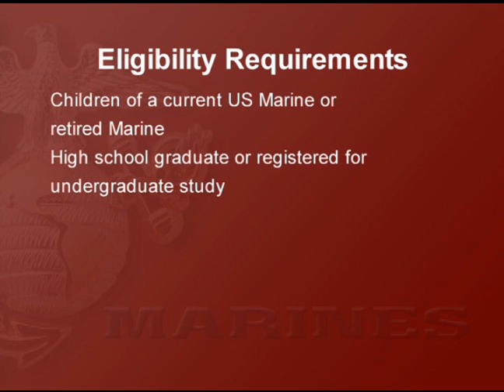Marines Scholarship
Marine Corps scholarship and deadlines for applications.